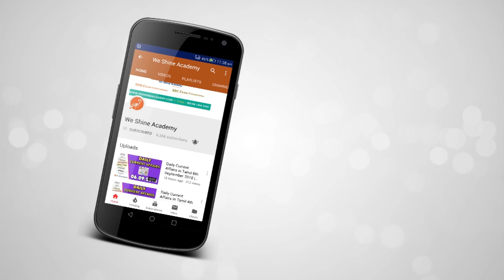Daily Current Affairs in English 18th May 2019 | TNPSC, RRB, SSC | We Shine Academy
We Shine Academy Watch Daily Current Affairs in English 18th May 2019, from the Experts of Best TNPSC Coaching Centre in Chennai.

notification/

notification/

Category